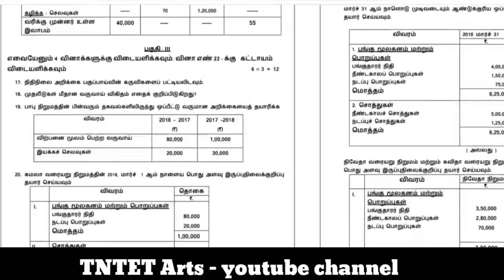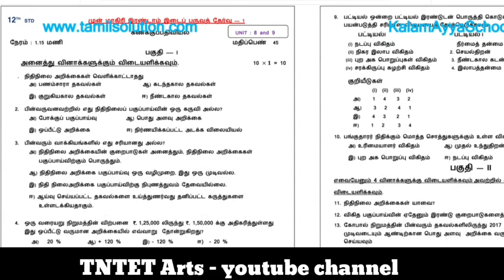12th Accountancy Second Midterm Model Question 2019